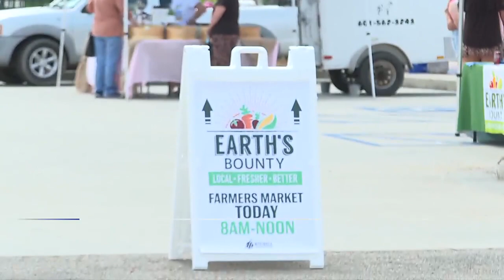Earth's Bounty Festival